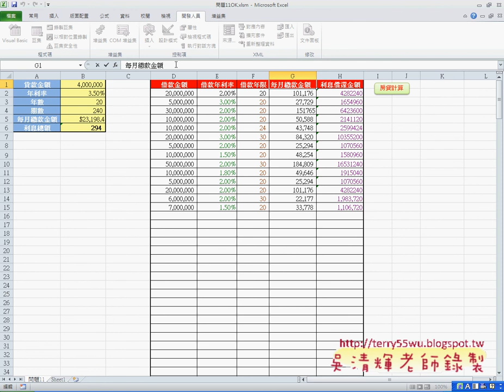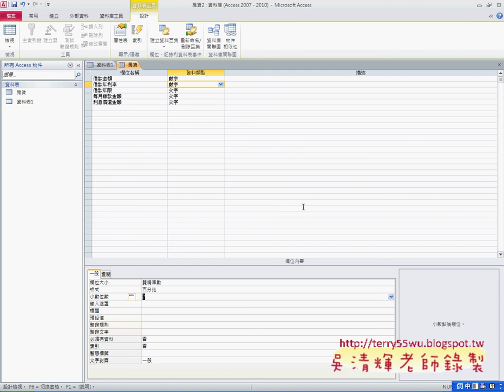08 建立ACCESS資料庫EXCEL VBA與資料庫 吳老師)31